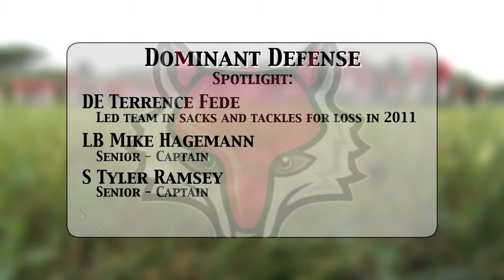2012 Marist Football - Defense Preview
Associate Head Coach Scott Rumsey, along with key defensive players, discuss the strengths and prospects of the defense for the 2012 season.